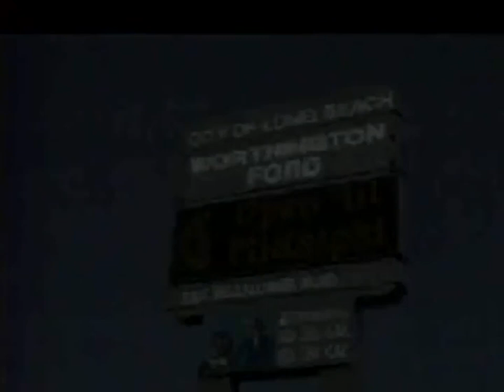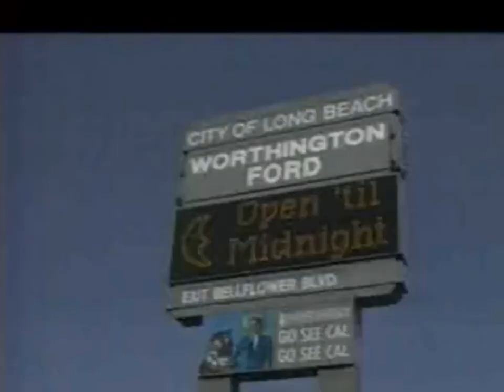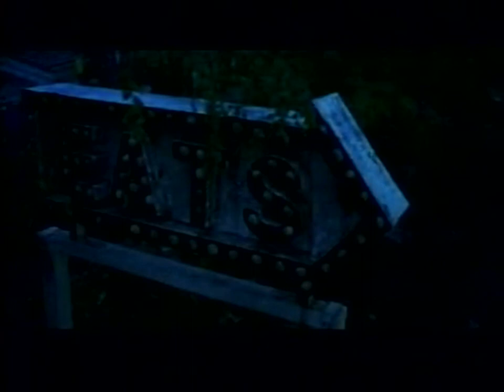KTTV FOX 11: June 24, 2005 Commercial Break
During a very short-lived 2005 revival of "A Current Affair".